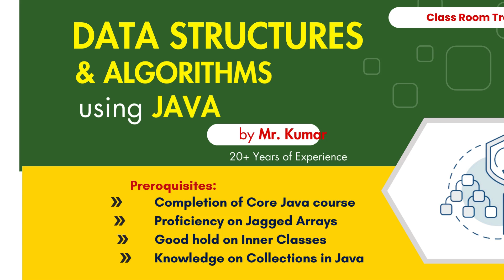Master Data Structures and Algorithms with Java Enroll Now! | NareshIT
🚀 Ready to level up your coding skills?
and start your coding journey!
📅 Our new batch starts on March 1st at 7:15 AM (IST).

🌟 Ready to improve your coding skills? Join our course taught by Mr. Kumar to learn Data Structures and Algorithms using Java! Whether you're new to coding or want to enhance your abilities, this program is perfect for you.

Topics Covers :

Data Structures
Algorithms
Java Programming
Coding Skills
Tech Education
Programming Courses
Online Learning
Java Developer
Software Engineering
Career Development
Software Development
Computer Science
Tech Skills
Coding Bootcamp
Java Training
Programming Community
Coding Tips
Programming Tutorials
Developer Training
Algorithm Training
Java Learning
Software Developer
Tech Learning
Problem Solving
Code With Java
Learn To Code
Java Course
Programming Journey
Coding Resources
Educational Content